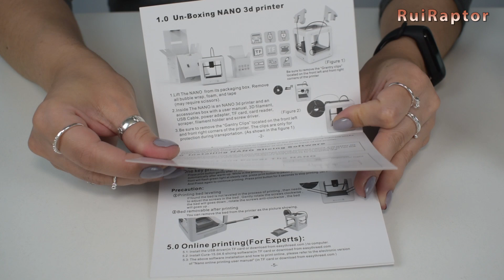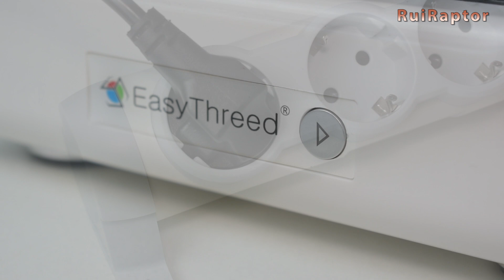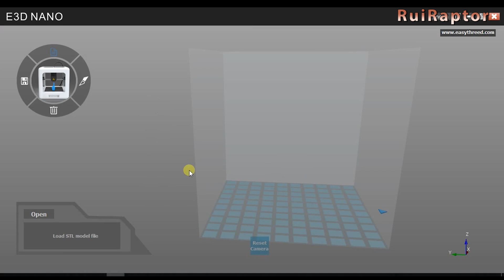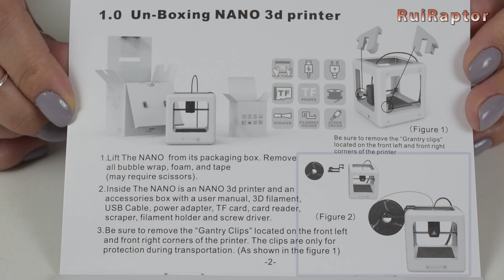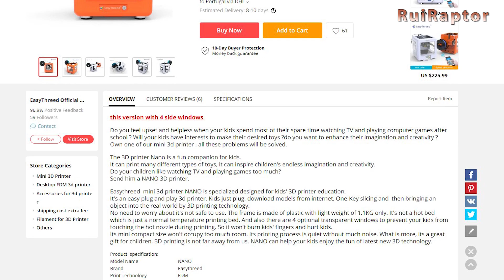EasyThreed NANO Mini 3D Printer - What To Expect?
Hi guys 😀

In this video, we will show you the smallest 3D printer that we have tested so far...it's the Nano 3D printer from EasyThreed.
The print volume announced is 90 by 110 by 110 millimeters and it's available in the colors white and orange.
The printer is delivered fully assembled and the manufacturer designed it especially for kids older than 10 years old.
They also recommend using only PLA filament with the printer.
For more details check the video.

Don't miss our special guest Kitty at the end of the video 😺

♦ Spare nozzle for the printer:

🔶🔶🔶 If you like our work and want to help the channel, you can contribute using one of the following...

You don't have to buy the item from the link. If you click on them and then buy whatever you are looking for works!

♦ Artillery Hornet

♦ Creality Ender 3 Max

♦ SKR Mini V2.0:

♦ Tevo/Homers Tarantula Pro

♦ Tevo/Homers Tornado

Music from YouTube Library:
Lovely Afternoon Breeze by The 126ers